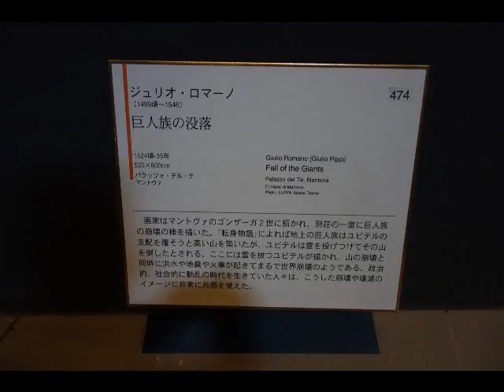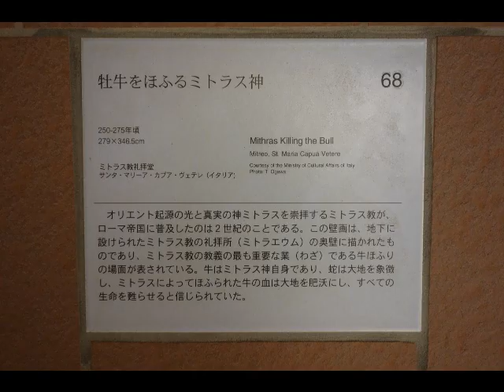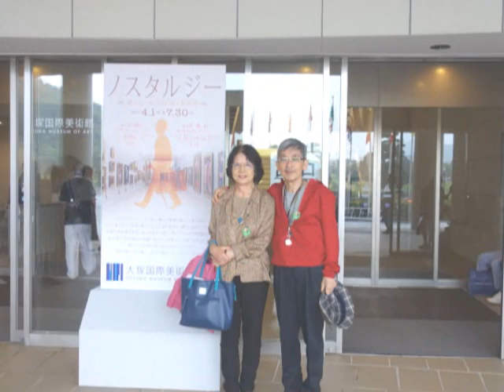2295 At Ohtsuka Intern'tl Museum, Japan大塚国際美術館にて・現実とファンタジーのはざまでbyはやし浩司Hiroshi Hayashi, Japan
2295
At Ohtsula Intern'tl Museum, Japan
大塚国際美術館にて

現実とファンタジーのはざまで
byはやし浩司